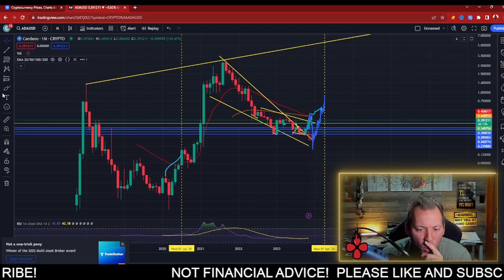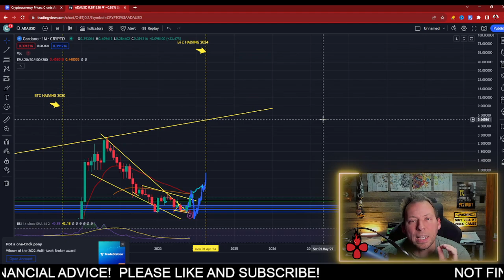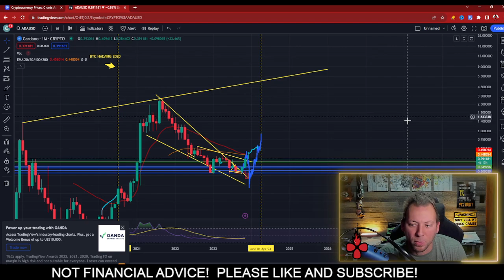CARDANO ADA - $20-30 IN THE BULL MARKET?!!! WILD SCENARIO!